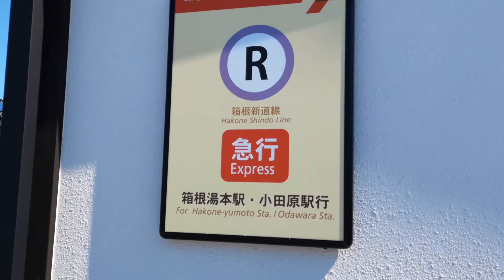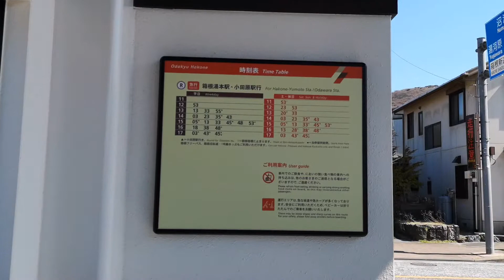พานั่งเรือโจรสลัด ข้ามทะเลสาบอาชิ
มาโตเกียว เที่ยวญี่ปุ่น พาไปขึ้นเรือโจรสลัด ที่ทะเลสาบอาชิ หรือทะเลสาบฮาโกเนะ อยู่ในจังหวัดคานางาวะ และเป็นหนึ่งในห้าของทะเลสาบ ที่อยู่รอบภูเขาไฟฟูจิ